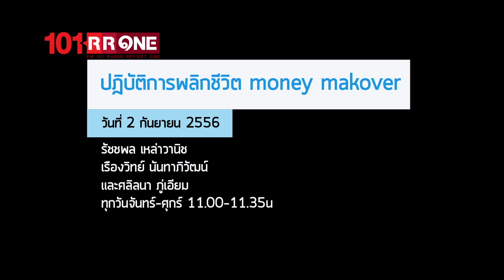MoneyMakeOver ตอน "ความสำคัญ ของการจัดการ การลงทุน" (02 กันยายน 2556)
รายการ MoneyMakeOver ตอน "ความสำคัญ ของการจัดการ การลงทุน" (02 กันยายน 2556)

คุณ ประภาส ตันพิบูลย์ศักดิ์
ประธานเจ้าหน้าที่การลงทุน บริษัทหลักทรัพย์จัดการกองทุน กรุงศรี จำกัด